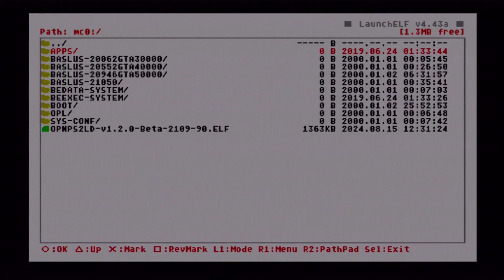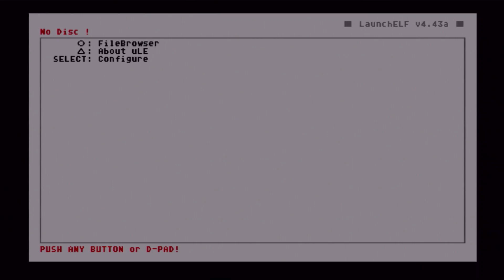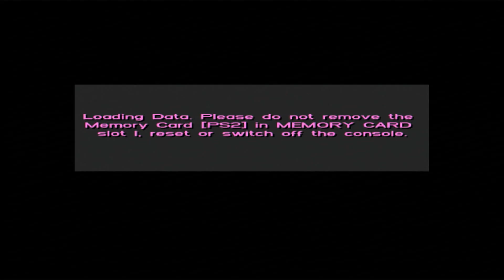PS2 1080i Test Capture